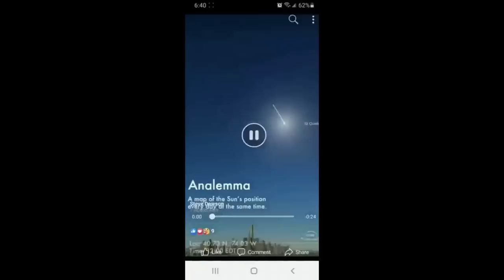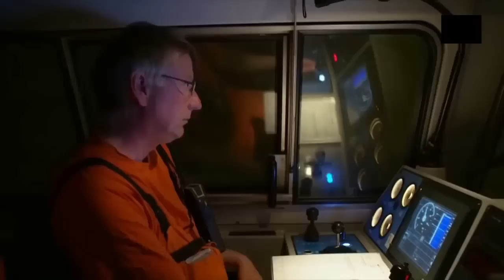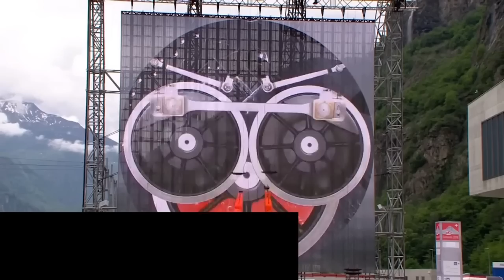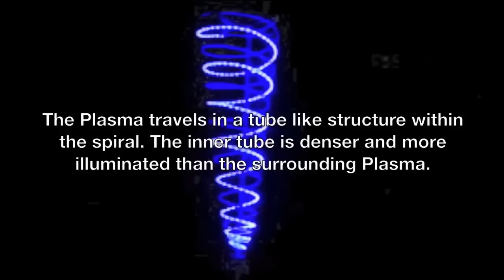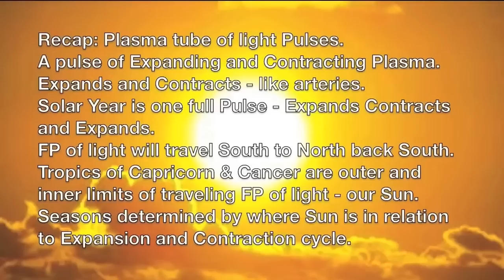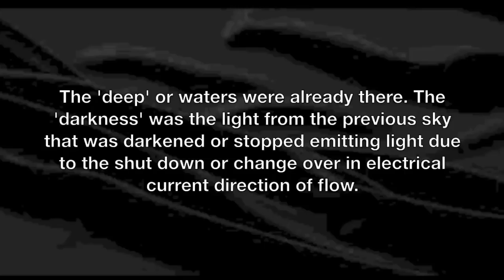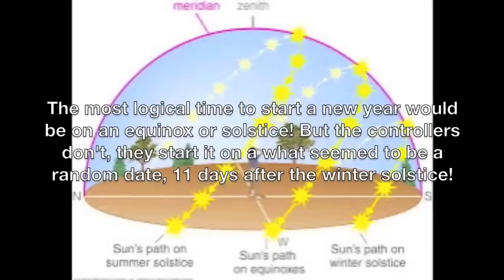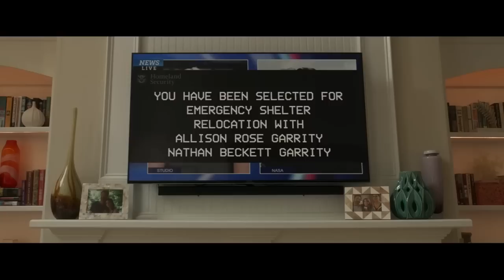Widmo Katastrofy - Część 2